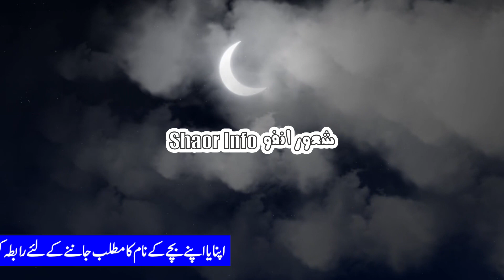Fahad Name Meaning in Urdu By Shaor Info || فہد نام کا کیا مطلب ہے ؟